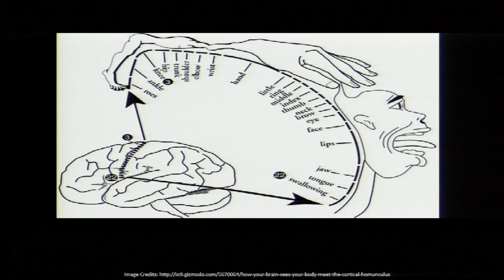How Self Challenges Brain and Brain Challenges Self | Sangeetha Menon | TEDxNMIMSBangalore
A fascinating world exists where the brain and our self intersect.
Prof. Sangeetha Menon in her talk focuses on understanding the self and explores our idea of "I".

Professor Sangeetha Menon heads the Consciousness Studies Programme at the National Institute of Advanced Studies in Bangalore, and works with her colleagues and collaborators across the world in creating and encouraging a first-person centered approach to understanding consciousness and cognitive capabilities that favours experiential well-being for all.